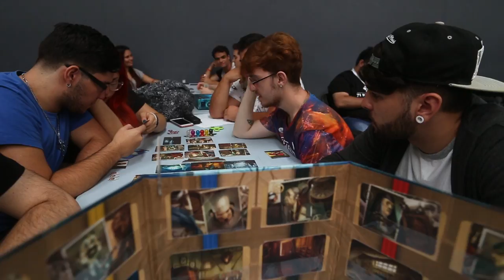TLP Weekend Los Silos - Resumen día 2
Vídeo resumen del segundo día de TLP Weekend Los Silos celebrada del 16 al 18 de junio en el Pabellón José Luis Rodríguez Cabrera.